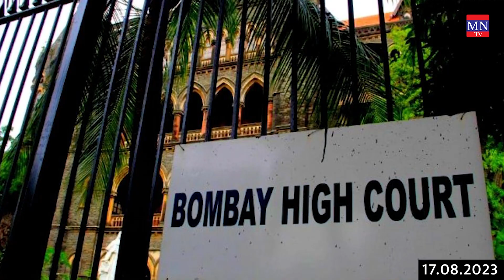Indian Media अपनी हदें पार कर रहा है, Supreme Court ने कहा बढाई जाए Penalty की राशि! | MNTv